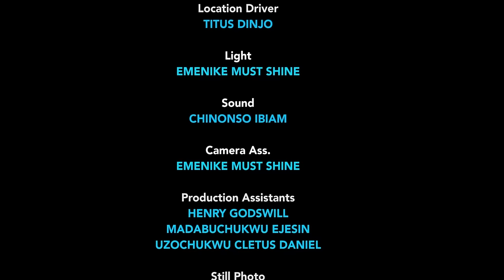my husband threw me out cos of his new wife but I met my childhood first luv who took me as his wife